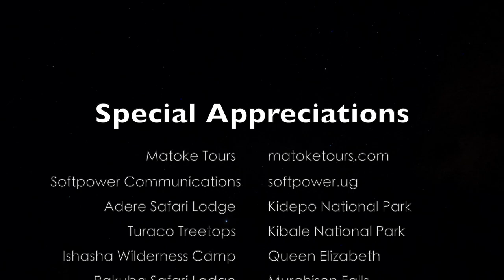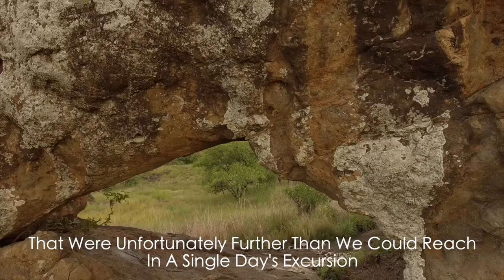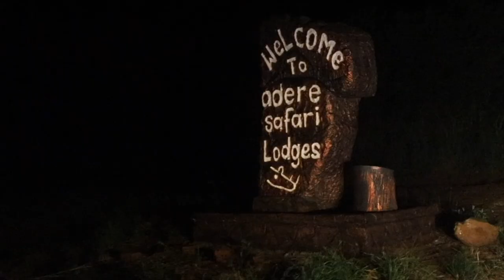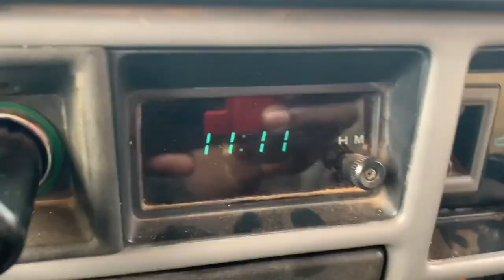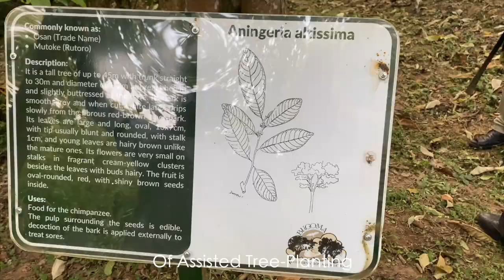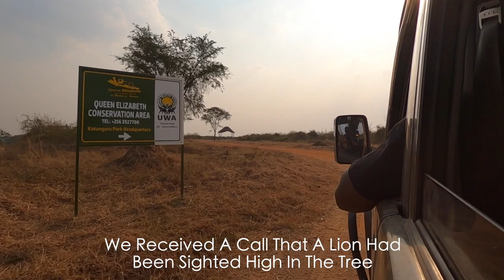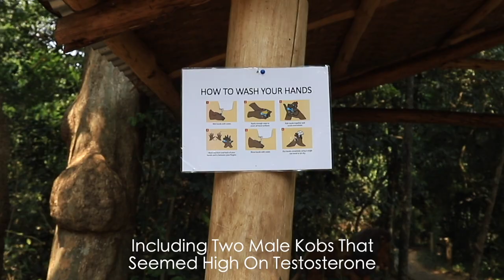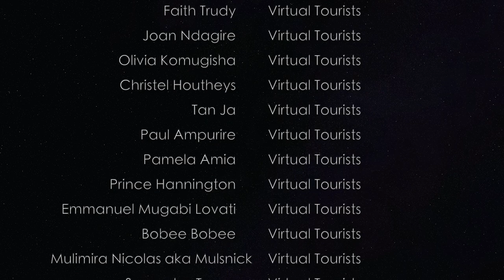The Best Job Ever - 14 Wild Days Around Uganda Documentary Film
In July 2020, 4 Local Travellers, Benaiah, Brian, Charles, And Brian Jonathan Set Out On A Journey To See The Wild Side Of Uganda As The COVID-19 Pandemic Wrecked The World. With Nothing But Deep-rooted Love For The Countryside And Africa's Wild Places, They Visited And Documented Some Of Their Favourite Experiences From The Road Hoping That This Documentary Would Be A Love Letter From Uganda Providing Hope For Both Tourists And The Tourism Industry People In Unprecedented Times.

PLEASE DO NOT USE THE FOOTAGE WITHOUT MY PERMISSION